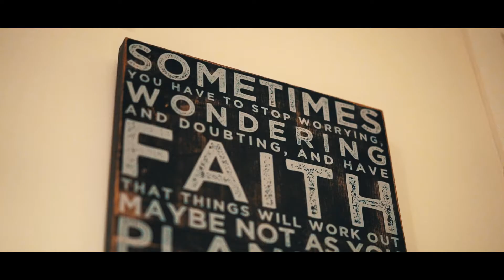Pratik & Ahlysha's Engagement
To my best friend and his now fiancee, I was going to write a whole paragraph of cute and cheesy lines but there's not enough words in the dictionary to describe how happy and proud I am of both of you. So in short I've always known you guys were meant for each other, you two have very similar souls and no doubt you will have a long and happy life ahead. You both looked stunning on this night - I honestly cannot wait for the big day. Congratulations!! I hope you guys are not too TikiLysh 2017.

Videographer & Editor: John Gungon Videographer
Singer: Kaara Venkatesh
Cake: Christine Enitsirhc
Decorations: Naleeni Mani

ps:
I didn’t think that I was going to record so I just brought ONE camera, one PRIME lens with no other audio and video gears! I’m so blessed to have filmed Ahlysha and my brother's engagement party! I was only meant to take casual photos but videos are more my thing so I just filmed whatever I can just for fun! Here’s a little video that I’ve put together… it’s amazing how you don’t need a lot of equipment to capture something so beautiful.